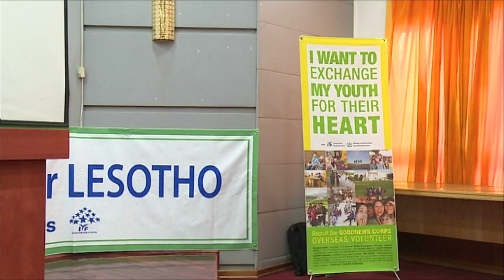NWS 1306 2130 THAI IYF